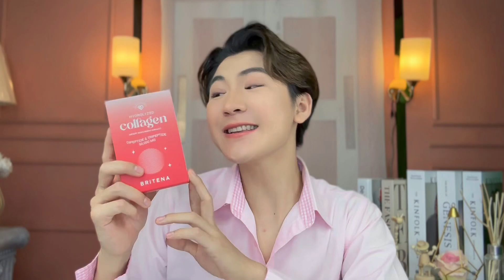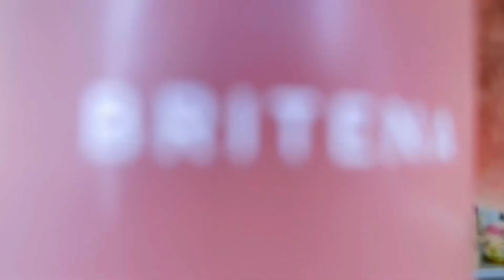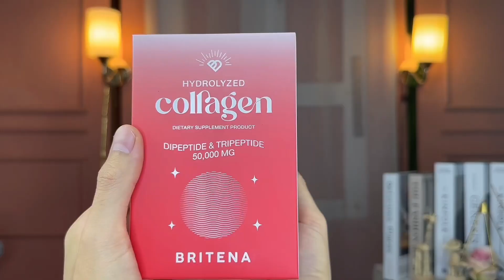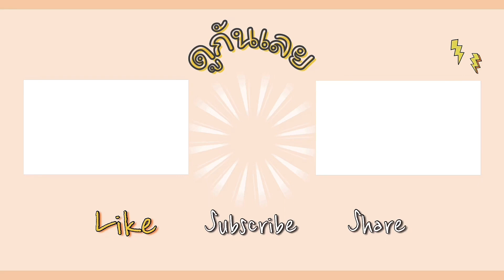เติมความสดใส มั่นใจได้ทุกวัน | Britena hydrolyzed collagen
เตรียมผิวให้พร้อม..ก่อนไป Vacation ช่วงปลายปี

ขอแนะนำ BRITENA HYDROLYZED COLLAGEN ✨ นิยามใหม่ของคอลลาเจนชงดื่มในรูปแบบม็อกเทล มาพร้อมกับ Collagen Di-Peptide & Tri-Peptide 50,000 มล. มะเขือเทศสีขาว ส้มสีเลือด มัลติวิตามิน (B3,D3,E) และ Rice ceramide

“Skip ผิวเสีย สู่ผิวใส ไม่ไวต่อแดด”

🍎 รสลิ้นจี่ แอปเปิ้ล กุหลาบ (เปรี้ยวหวานลงตัว ไม่มีกลิ่นคาว)
⚡️ แคลน้อย 35 Kcal / โปรตีน 4g / ไม่มีน้ำตาล / ไม่แต่งสี
💕 1 กล่อง = 10 ซอง = มะเขือเทศ 90 ลูก

(ขอบคุณทุกท่านที่ติดตามผลงานของ Wayo chancel )